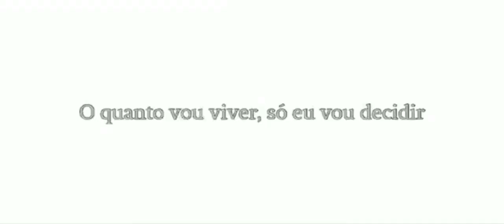hashiras react ao rap da Merlin (gacha club)